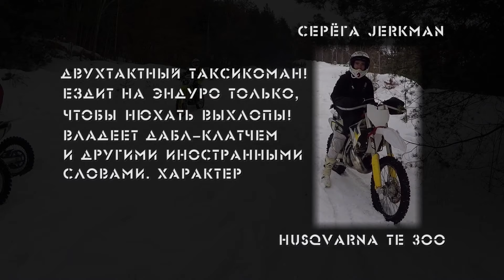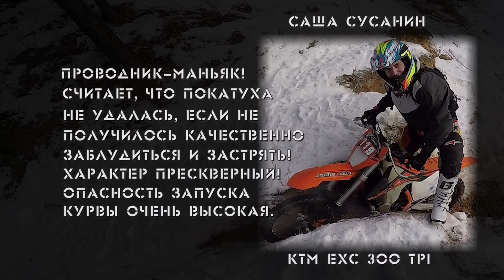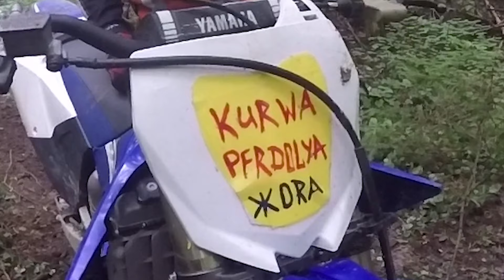Ready Or Not, Here I Come!